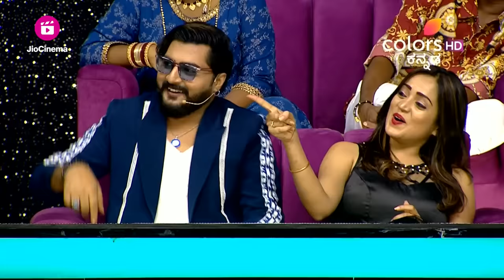Gicchi Giligili S03 | ಗಿಚ್ಚಿ ಗಿಲಿಗಿಲಿ S03 | Episode Ep 3 Clip7 | Highlights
ಚಂದ್ರಪ್ರಭಾಗೆ ಕೈಕೊಟ್ಟ ಇಶಾನಿ

A reality show with a twist, Gicchi Giligili pairs talented actors with popular faces who have no acting experience, 12 such pairs compete to prove their acting prowess. This whacky combo sure makes for fun, challenging & hilarious entertainment. Your weekend will never be the same again